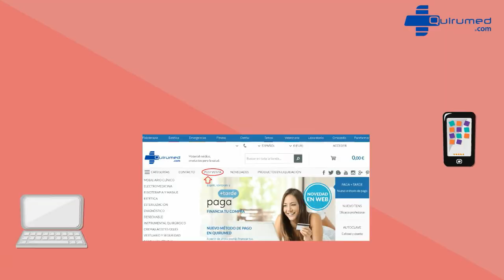Que fazer se tenho uma incidência Pos venda na Quirumed? PT